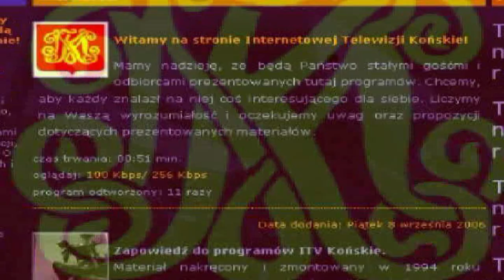Konecka Kronika Tygodnia wydanie 23/2012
- Pieniądze dla szpitala
- Obratański wnioskuje, Gąszcz ripostuje